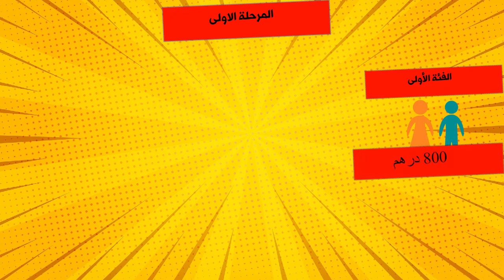شنو هو دعم القطاع الغيرالمهيكل وكيفاش نستافد من مبالغ هاد الدعم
الحلقة الثانية من برنامج سؤال وجواب هنتكلمو فيها على الاستفاده من برنامج دعم القطاع الغير المهيكل

كشفت وزارة الاقتصاد والمالية وإصلاح الإدارة، يوم الجمعة، على عملية الدعم المؤقت للأسر العاملة في
القطاع غير المهيكل المتضرر بحالة الطوارئ التي تم الإعلان عنها بالمملكة لمحاربة تفشي وباء فيروس كورونا المستجد (كوفيد-19).

وذكرت الوزارة، في بلاغ لها، أن لجنة اليقظة الاقتصادية، التي اجتمعت يوم الاثنين 23 مارس 2020، ركزت على تدابير دعم القطاع غير المهيكل المتأثر مباشرة بالحجر الصحي، ونظرا لتعقيد هذه الإشكالية، اتخذت اللجنة القرار لمعالجتها على مرحلتين.

وأوضح البلاغ أن المرحلة الأولى تهم الأسر التي تستفيد من خدمة راميد وتعمل في القطاع غير المهيكل وأصبحت لا تتوفر على مدخول يومي إثر الحجر الصحي، مشيرا إلى أن هذه الأسر يمكنها الاستفادة من مساعدة مالية تمكنها من المعيش والتي سيتم منحها من موارد صندوق محاربة جائحة كورونا الذي أحدث تبعا لتعليمات صاحب الجلالة الملك محمد السادس.

وسجلت الوزارة أن هذه المساعدة المالية ستوزع على الأسر المكونة من فردين أو أقل (800 درهم)، والأسر المكونة من ثلاث إلى أربع أفراد ( 1000 درهم)، والأسر التي يتعدى عدد أفرادها أربعة أشخاص (1200 درهم)، مضيفة أنه يجب على رب الأسرة الذي يستفيد من خدمة راميد إرسال رقم بطاقة راميد الخاصة به عن طريق رسالة قصيرة من هاتفه المحمول إلى الرقم التالي 1212، وموضحة أن بطاقات الراميد التي سيتم قبولها تعتبر تلك التي كانت صالحة في 31 دجنبر 2019.

وأشار البلاغ إلى أنه يمكن الإدلاء بهذه التصريحات ابتداء من الاثنين 30 مارس 2020، وسيتم توزيع المساعدات تدريجيا ابتداء من الاثنين 6 أبريل القادم من أجل احترام الإجراءات الوقائية التي تمليها الجائحة.

وسجلت الوزارة أنه يمكن الاتصال بالرقم 1212 لتقديم المساعدة للأسر وكذا الرد على الشكايات، مشيرة إلى أنه في هذه الفترة من التضامن والتي تعرف تعبئة كبيرة فإن أي تصريح تلقائي لا أساس له من الصحة سيتعرض صاحبه لمتابعات قضائية.

وأضاف المصدر ذاته أن المرحلة الثانية تهم الأسر التي لا تستفيد من خدمة راميد والتي تعمل في القطاع غير المهيكل والتي توقفت عن العمل بسبب الحجر الصحي، والتي سيتم منحها نفس المبالغ المذكورة سابقا.

وأشارت الوزارة إلى أن هناك منصة إلكترونية مخصصة لوضع تصريحات سيعلن على انطلاقها في الأيام المقبلة.

(ومع 27/03/2020)
المصدر :